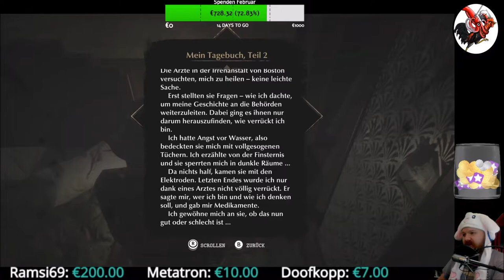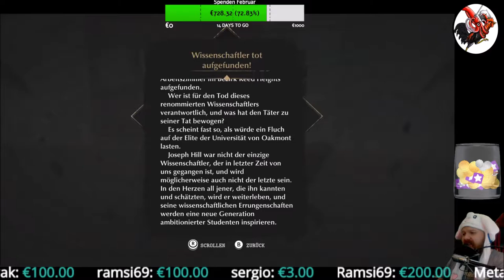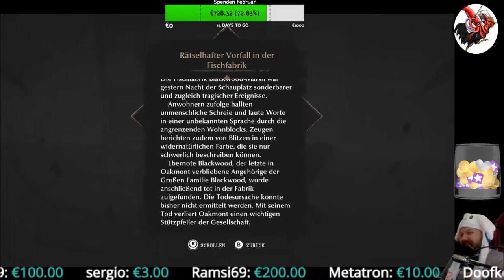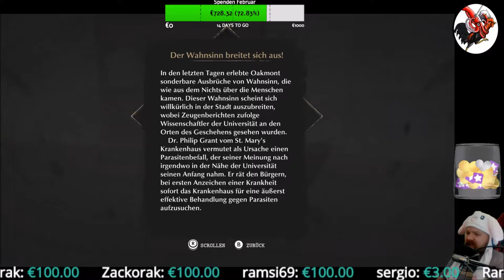The Sinking City #37 Bei der Macht des Friesennerz!!!